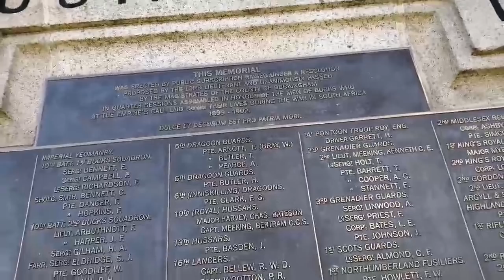A quiet country walk with Iain Lee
It was a lovely day so I went for a walk on Coombe Hill. Come, join me.